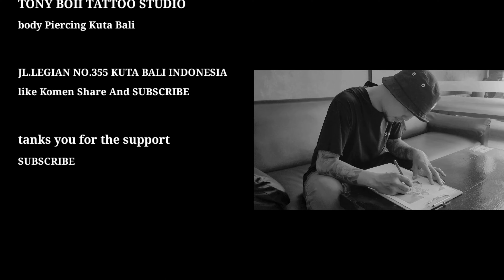beautifull feminime flower tattoo || half sleeve tattoo || tony boii tattoo studio